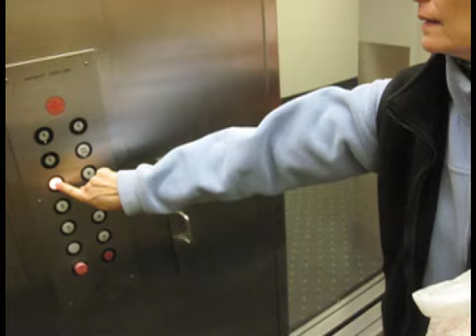Christiancenter.mov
The Christian Center in Pittsfield, Massachusetts traditionally gives a great thanksgiving to those who need it, and delivers Thanksgiving to those who cannot make it to hte center.